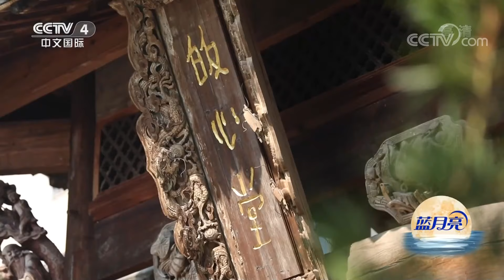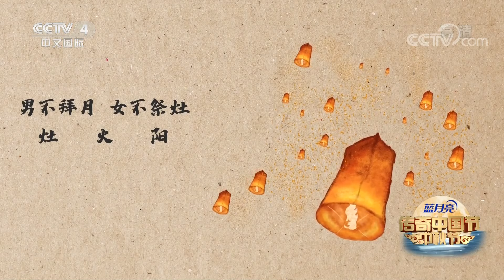[2021传奇中国节中秋]来我家乡过中秋·湖南 拜月大典过中秋|CCTV中文国际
来我家乡过中秋·湖南：拜月大典过中秋。
《传奇中国节》连续多年对春节、清明、端午、中秋等中华传统节日进行全球多点直播，向全球观众传播中华文化的博大精深及其对世界的影响。